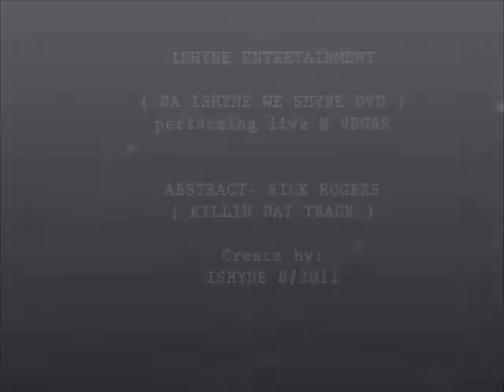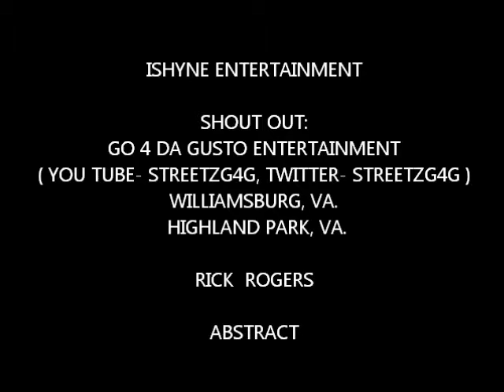ISHYNE ENT. @ VEGAS RICK ROGERS & ABSTRACT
ISHYNE WE SHYNE DVD